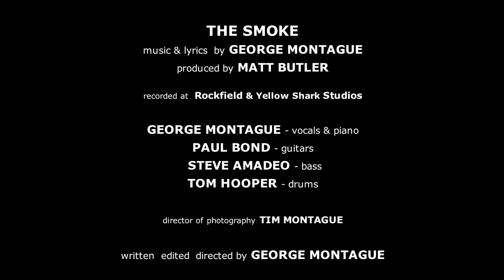George Montague - The Smoke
'Blood Ties' - Single OUT NOW!

Written, directed, edited by George Montague

'The Smoke'
Music & lyrics by George Montague
Produced by Matt Butler

recorded at Rockfield & Yellow Shark Studios

George Montague - vocals & piano
Paul Bond - guitars
Steve Amadeo - bass

'The Smoke'
music and lyrics by
George Montague

Sat on a single oak
In a forest of concrete and steel
Noise surrounds my head
And the brightness starts to peel
Fused sand walls tower high
I'm not cold tonight
The night holds surprise
Smoke is on the rise
Oh Yeah! Ha!
Ra da da a'dow
A'lu du du du du du doooh
Ah la la laa la'ahhh
The Smoke is on the rise

Look across a wide old river
Landmarks and worn ancient history
Lights reflected in water
Snake up embankment glory
Hear Ben's soft cry
One chime it's midnight
Got a friend at my side
Oh Yeah! Ha!

The Smoke is on the rise Oh Ohh
The Smoke is on the rise Ooh Ooh Ooh Ooh
Do do di di n'dooo

Ba ba da ba da ba dooo
La da da diddle-uddle ohh
Ba da ba ba da d'ooo
La da da da da'oww oooh ooh
Ha!
A'lu du du du du du dohh no oh

The Smoke is on the rise Oh Oh

Ha!

ALBUM AND SONG REVIEWS

" 'White Cavalry' -­‐ funny, upbeat and charmingly daft music video made by George. Over 400,000 people (yes, four hundred THOUSAND people) have found and watched it already on sheer word of mouth. His debut album HAVE YOU MET GEORGE is out now and he'll be playing the whole thing live..." -­‐ Tom Robinson (BBC 6 Music -­‐ Introducing Mixtape Radio Show)

" 'Blood Ties' One of several tunes touched by The Spirit Of Jazz, this is lighter and, for want of a better word, more commercial than the other tracks I've reviewed on here this week. It's easy to see Montague filling the well-polished shoes of Jamie Cullum et al with his infectious, Radio 2-friendly big band sound. ...It's really rather good" - Sam Lee (Fresh On The Net)

Quotes about George Montague:

"Hurrahs all round. Got to see George Montague live tonight. Pretty damn fine gig too!" "2 million views -­‐ the boy done well" -­‐ Steve Knibbs (BBC News)

"I Like this Lots" "Talent from Glos in extremis; he is going to go very far" -­‐ Paul Moss (BBC Introducing)

"Something else that's fabulous, 'Mind' by George Montague, I think this is beautiful" "Rising star of the county... Remember the name" -­‐ Claire Carter (BBC Radio Gloucestershire)

"One of the guys I'm excited about playing at Nibley Festival is George Montague ...I think he's going to be a star of the future" - Chris Baxter (BBC Radio Gloucestershire)

'Looking forward to hearing George Montague's new song being played on Claire Carter's show on BBC Glos! What a talent!' - Rhiannon Fitz-Gerald (BBC Producer)

"A natural born entertainer, George in his lighter moments resembles Norman Wisdom meets Jim Carey. But don't let that fool you, as a singer-songwriter he's an artist who is destined for great things - playing straight from the heart... A tremendous talent. In years to come you'll still be reminiscing about the night you saw George Montague" - John Drummond, Brewery Blues Cirencester

About George Montague:

Original singer-songwriter George Montague plays piano from the heart - his music is an eclectic array of genres combined into a completely unique sound. Delivering energetic rock, pop, soul and blues, underpinned with vintage R&B, funk and jazz mixed with an alternative edge... G entertains audiences of every age with unforgettable inspirational performances.

George loves playing live - with vibrant melodies and songs so catchy you'll be humming them all the way home, right through to the next gig and reflected perfectly in his addictive new album - he has a joy and passion for his art that shines through in every riff, beat and lyric!